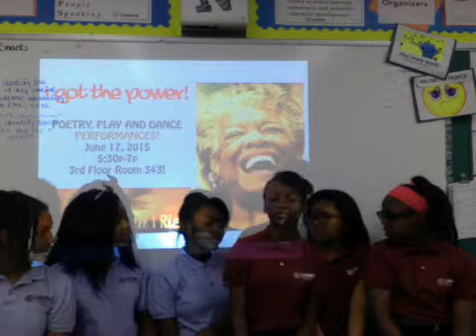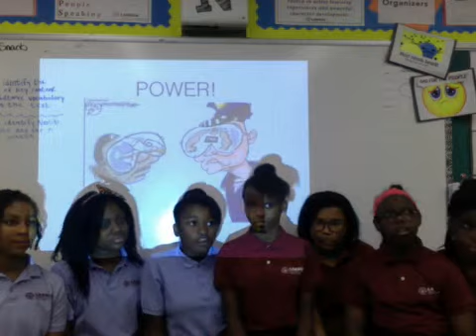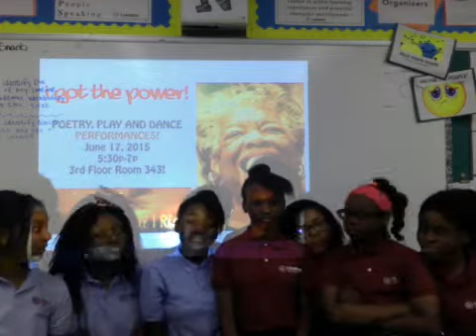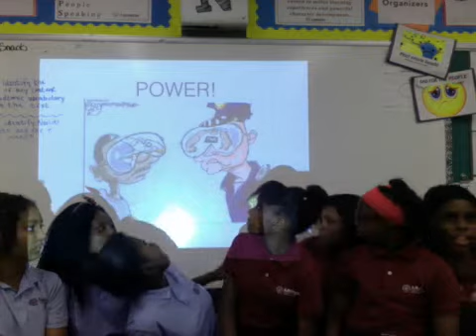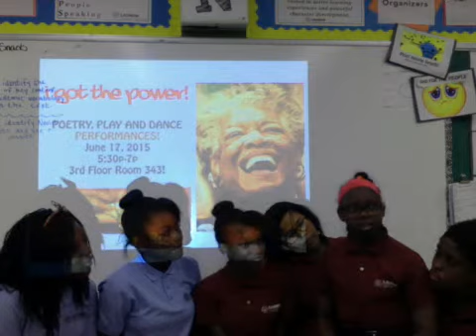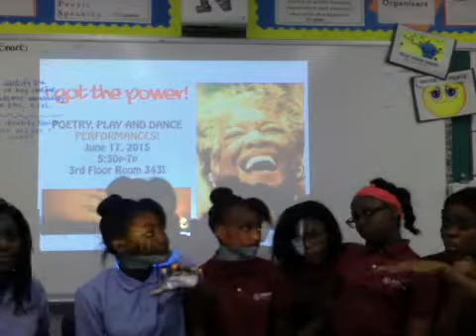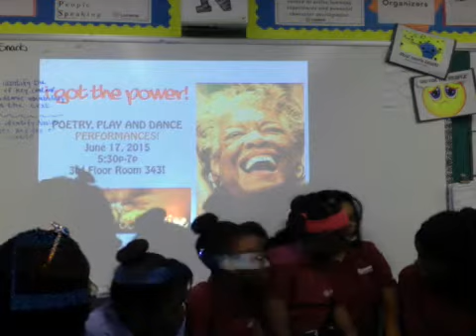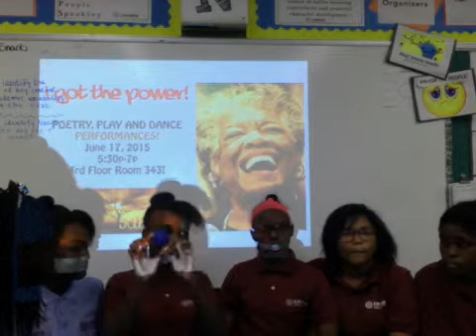Still I Rise: Poems of Peace and Justice- Who are we and what we want the world to know...